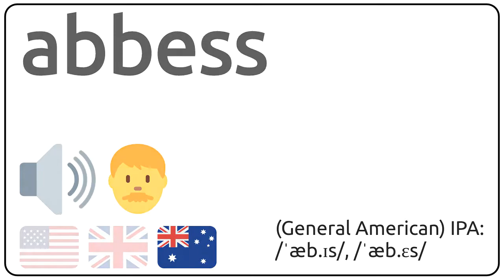How to pronounce abbess in english?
How to pronunce abbess in english
How to pronunce abbess in american accent 🇺🇸?
How to pronunce abbess in british accent 🇬🇧?
How to pronunce abbess in australian accent 🇦🇺?

Como se dice abbess en ingles?
Como se pronuncia abbess en ingles?